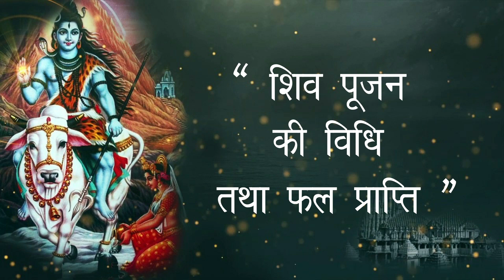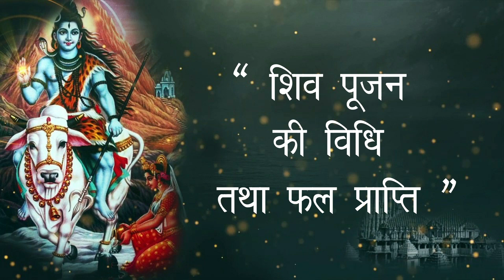ग्यारवाँ अध्याय I शिव पूजन की विधि तथा फल प्राप्ति I प्रथम खण्ड I Adhaye11 I shiv puran in hindi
ग्यारवाँ अध्याय

"शिव पूजन की विधि तथा फल प्राप्ति"

ऋषि बोले :– हे सूत जी! अब आप हम पर कृपा कर हमें ब्रह्माजी व नारद के संवादों के अनुसार शिव पूजन की विधि बताइए, जिससे भगवान शिव प्रसन्न होते हैं। ब्राह्मण, क्षत्रिय, वैश्य और शूद्र आदि चारों वर्णों को शिव पूजन किस प्रकार करना चाहिए? आपने व्यास जी के मुख से जो सुना हो, कृपया हमें भी बताइए। महर्षियों के ये वचन सुनकर सूत जी ने ऋषियों द्वारा पूछे गए प्रश्नों का उत्तर देते हुए कहना आरंभ किया।

सूत जी बोले ;– हे मुनिश्वर! जैसा आपने पूछा है, वह बड़े रहस्य की बात है। मैंने इसे जैसा सुना है, उसे मैं अपनी बुद्धि के अनुसार आपको सुना रहा हूं। पूर्वकाल में व्यास जी ने सनत्कुमार जी से यही प्रश्न किया था। फिर उपमन्यु जी ने भी इसे सुना था और इसे भगवान श्रीकृष्ण को सुनाया था। वही सब मैं अब ब्रह्मा-नारद संवाद के रूप में आपको बता रहा हूं।

ब्रह्माजी ने कहा ;- भगवान शिव की भक्ति सुखमय, निर्मल एवं सनातन रूप है तथा समस्त मनोवांछित फलों को देने वाली है। यह दरिद्रता, रोग, दुख तथा शत्रु द्वारा दी गई पीड़ा का नाश करने वाली है। जब तक मनुष्य भगवान शिव का पूजन नहीं करता और उनकी शरण में नहीं जाता, तब तक ही उसे दरिद्रता, दुख, रोग और शत्रुजनित पीड़ा, ये चारों प्रकार के पाप दुखी करते हैं। भगवान शिव की पूजा करते ही ये दुख समाप्त हो जाते हैं और अक्षय सुखों की प्राप्ति होती है। वह सभी भोगों को प्राप्त कर अंत में मोक्ष प्राप्त करता है। शिवजी का पूजन करने वालों को धन, संतान और सुख की प्राप्ति होती है। ब्राह्मण, क्षत्रिय, वैश्य और शूद्रों को सभी कामनाओं तथा प्रयोजनों की सिद्धि के लिए विधि अनुसार पूजा-उपासना करनी चाहिए ।

ब्रह्ममुहूर्त में उठकर गुरु तथा शिव का स्मरण करके तीर्थों का चिंतन एवं भगवान विष्णु का ध्यान करें। फिर मेरा स्मरण-चिंतन करके स्तोत्र पाठ पूर्वक शंकरजी का विधिपूर्वक नाम लें। तत्पश्चात उठकर शौचक्रिया करने के लिए दक्षिण दिशा में जाएं तथा मल-मूत्र त्याग करें। ब्राह्मण गुदा की शुद्धि के लिए उसमें पांच बार शुद्ध मिट्टी का लेप करें और धोएं। क्षत्रिय चार बार, वैश्य तीन बार और शूद्र दो बार यही क्रम करें। तत्पश्चात बाएं हाथ में दस बार और दोनों हाथों में सात बार मिट्टी लगाकर धोएं। प्रत्येक पैर में तीन-तीन बार मिट्टी लगाएं। स्त्रियों को भी इसी प्रकार क्रम करते हुए शुद्ध मिट्टी से हाथ-पैर धोने चाहिए। ब्राह्मण को बारह अंगुल, क्षत्रिय को ग्यारह, वैश्य को दस और शूद्र को नौ अंगुल की दातुन करनी चाहिए। षष्ठी, अमावस्या, नवमी, व्रत के दिन सूर्यास्त के समय, रविवार और श्राद्ध के दिन दातुन न करें। दातुन के पश्चात जलाशय में जाकर स्नान करें तथा विशेष देश-काल आने पर मंत्रोच्चारपूर्वक स्नान करें। फिर एकांत स्थान पर बैठकर विधिपूर्वक संध्या करें तथा इसके उपरांत विधि-विधान से शिवपूजन का कार्य आरंभ करें। तदुपरांत मन को सुस्थिर करके पूजा ग्रह में प्रवेश करें तथा आसन पर बैठें।

सर्वप्रथम गणेश जी का पूजन करें। उसके उपरांत शिवजी की स्थापना करें । तीन बार आचमन कर तीन प्राणायाम करते समय त्रिनेत्रधारी शिव का ध्यान करें। महादेव जी के पांच मुख, दस भुजाएं और जिनकी स्फटिक के समान उज्ज्वल कांति है। सब प्रकार के आभूषण उनके श्रीअंगों को विभूषित करते हैं तथा वे बाघंबर बांधे हुए हैं। फिर प्रणव-मंत्र अर्थात ओंकार से शिवजी की पूजा आरंभ करें। पाद्य, अर्घ्य और आचमन के लिए पात्रों को तैयार करें। नौ कलश स्थापित करें तथा उन्हें कुशाओं से ढककर रखें। कुशाओं से जल लेकर ही सबका प्रक्षालन करें। तत्पश्चात सभी कलशों में शीतल जल डालें। खस और चंदन को पाद्यपात्र में रखें। चमेली के फूल, शीतल चीनी, कपूर, बड़ की जड़ तथा तमाल का चूर्ण बना लें और आचमनीय के पात्र में डालें। इलायची और चंदन को तो सभी पात्रों में डालें। देवाधिदेव महादेव जी के सामने नंदीश्वर का पूजन करें। गंध, धूप तथा दीपों द्वारा भगवान शिव की आराधना आरंभ करें।

'सद्योजातं प्रपद्यामि' मंत्र से शिवजी का आवाहन करें। 'ॐ वामदेवाय नमः' मंत्र द्वारा भगवान महेश्वर को आसन पर स्थापित करें। फिर 'ईशानः सर्वविद्यानाम्' मंत्र से आराध्य देव का पूजन करें। पाद्य और आचमनीय अर्पित कर अर्घ्य दें। तत्पश्चात गंध और चंदन मिले हुए जल से भगवान शिव को विधिपूर्वक स्नान कराएं। तत्पश्चात पंचामृत से भगवान शिव को स्नान कराएं। पंचामृत के पांचों तत्वों - दूध, दही, शहद, गन्ने का रस तथा घी से नहलाकर महादेव जी के प्रणव मंत्र को बोलते हुए उनका अभिषेक करें। जलपात्रों में शुद्ध व शीतल जल लें। सर्वप्रथम महादेव जी के लिंग पर कुश, अपामार्ग, कपूर, चमेली, चंपा, गुलाब, सफेद कनेर, बेला, कमल और उत्पल पुष्पों एवं चंदन को चढ़ाकर पूजा करें। उन पर अनवरत जल की धारा गिरने की भी व्यवस्था करें। जल से भरे पात्रों से महेश्वर को नहलाएं। मंत्रों से भी पूजा करनी चाहिए। ऐसी पूजा समस्त अभीष्ट फलों को देने वाली है ।